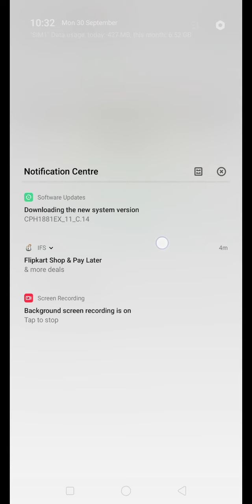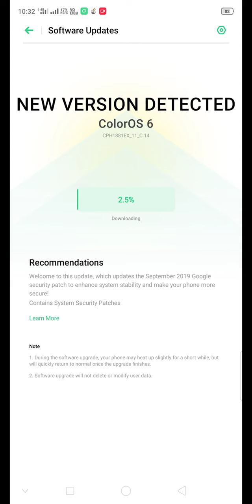Oppo F9 Software Update on 30 SEP 2019 Android Version 9.0 Patch 478 MB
Jald se jald apne phone ko update Karen a Gaya hai patch update oppo F9 aaj jaisa kitni September 2019 is software update 478 MB Ka hai